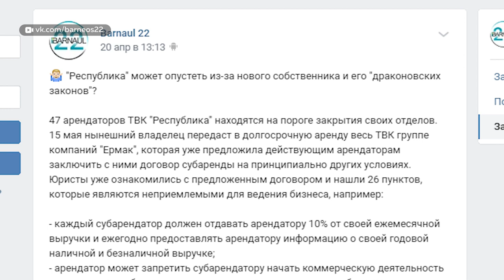Один из крупнейших ТЦ в Барнауле может остаться без арендаторов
В чем причина и вообще правдива ли эта информация – решили выяснить наши корреспонденты.